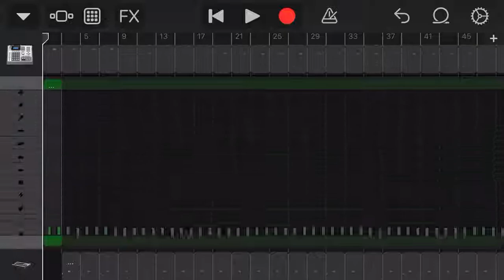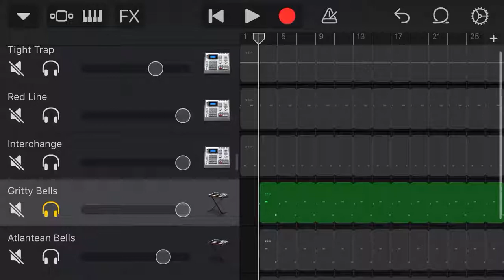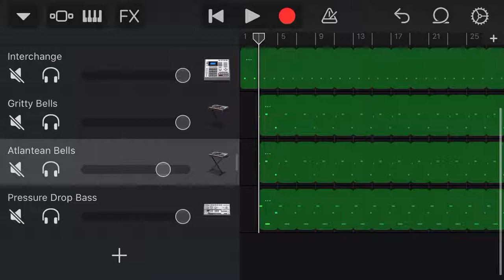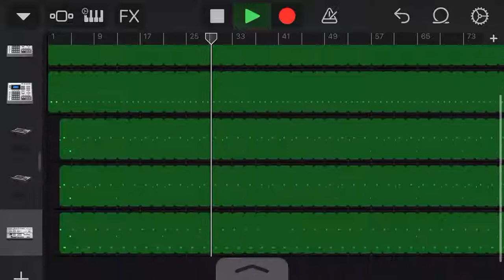DaBaby “XXL” GarageBand tutorial